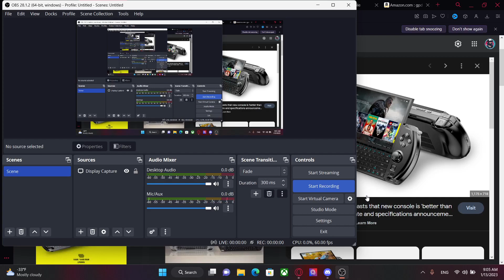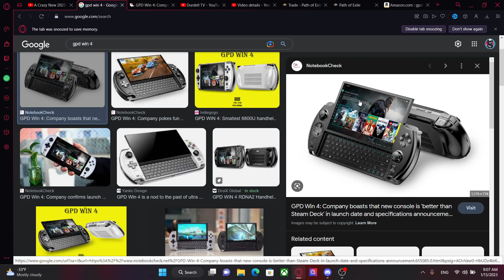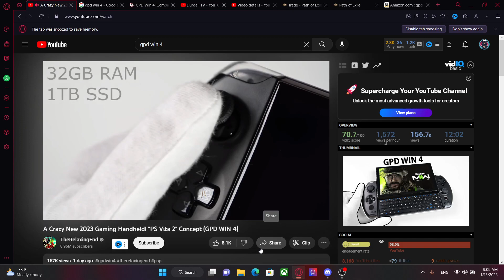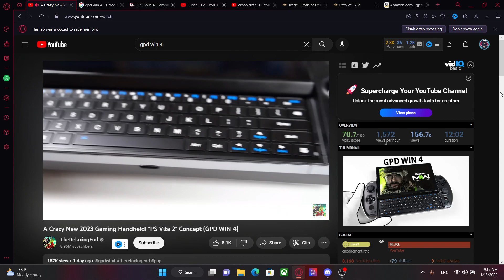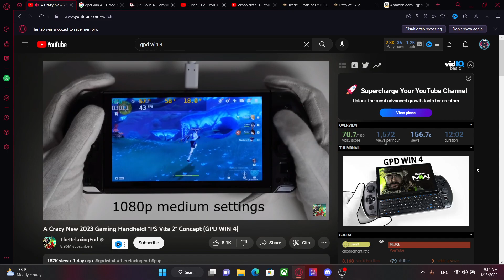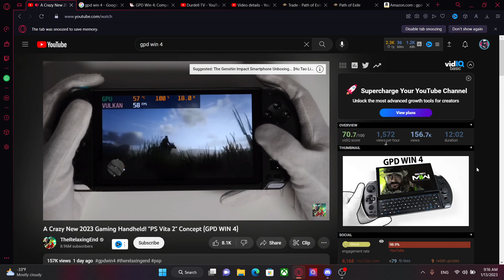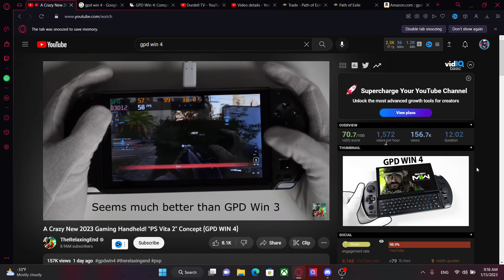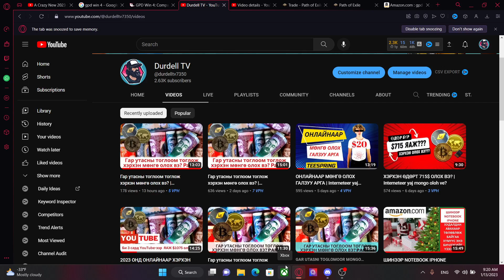ХАЛААСНЫ КОМПЬЮТЕР тоглоом дийлэх үү? Ямарч PC ТОГЛООМ 60 fps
GPD 4 enehu gaihaltai karmani gaming pc ni odogin baidlar Indie GOGO der zaragdaj bna. 2 sarin daragaar Amazon der zaragdah yum bna.